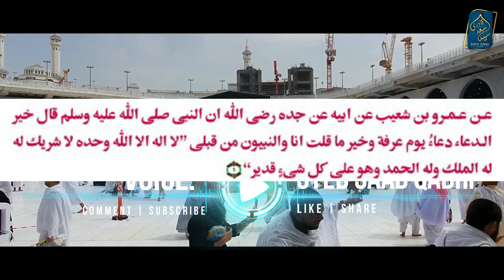Arfa ke Din ki Dua | Youm e Arfa Dua